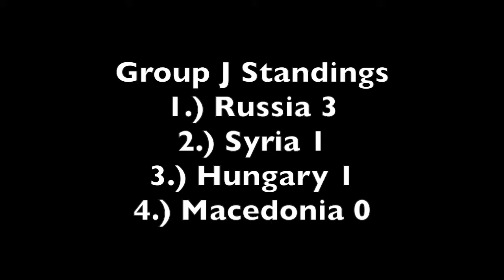Retro FIFA Mega World Cup Group J - Russia vs Macedonia